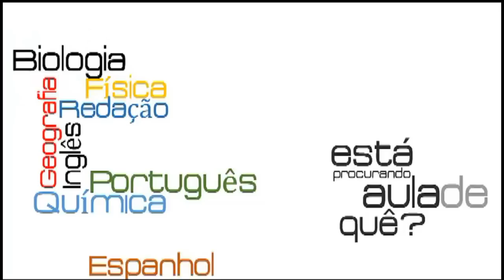Festa dos Professores - AulãoDe - Se Beber, Não Faça Vestibular